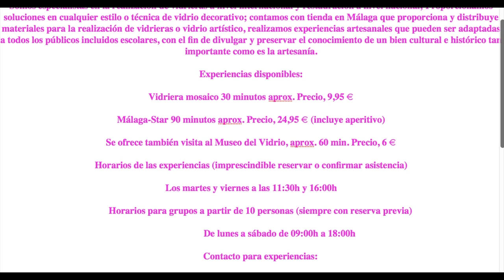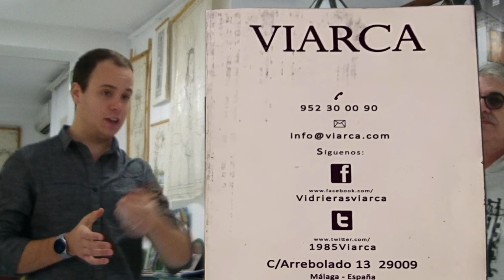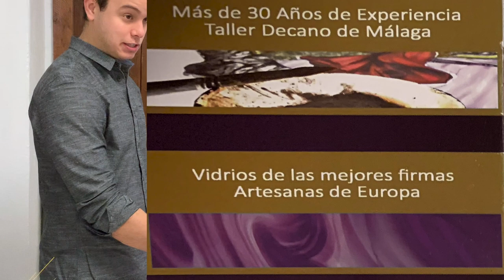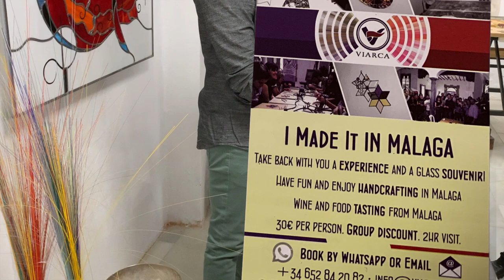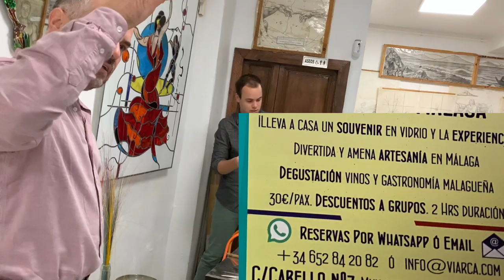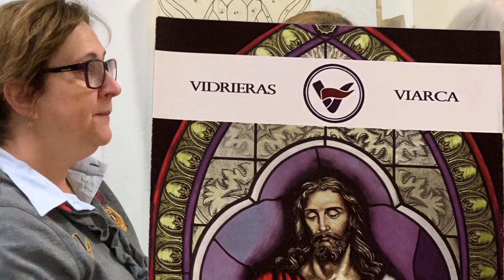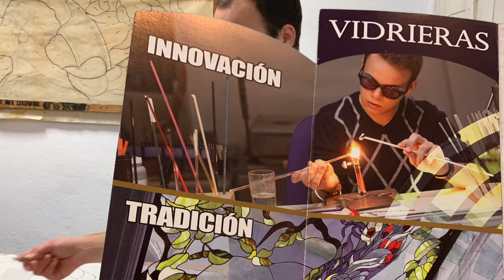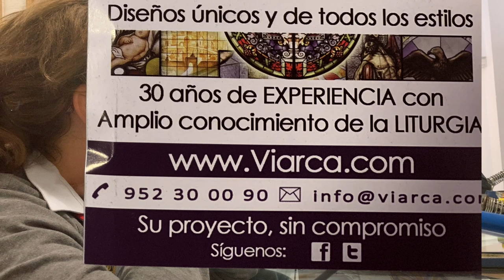SuSuRRoS DeL PaPel-Scrap ESPAÑA- Viarca. Como realizar vidrieras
Os muestro con la ayuda de expertos, como realizar la técnica Tiffany para realizar nuestra propia vidriera, aunque suene difícil en principio, en el video podréis ver que cualquiera podría realizar la suya. Yo tuve la suerte de estar asesorada por Viarca Vidrieras en Málaga,
Podéis informaros en:
VIARCA VIdrieras ARtísticas CAscón fundada en 1985  por Alberto Cascón maestro artesano del vidrio reconocido por la Junta de Andalucía.
Somos especialistas en la realización de vidrieras a nivel internacional y restauración a nivel nacional; Proporcionamos soluciones en cualquier estilo o técnica de vidrio decorativo; contamos con tienda en Málaga que proporciona y distribuye materiales para la realización de vidrieras o vidrio artístico, realizamos experiencias artesanales que pueden ser adaptadas a todos los públicos incluidos escolares, con el fin de divulgar y preservar el conocimiento de un bien cultural e histórico tan importante como es la artesanía.

Experiencias disponibles:

Vidriera mosaico 30 minutos aprox. Precio, 9,95 €

Málaga-Star 90 minutos aprox. Precio, 24,95 € (incluye aperitivo)

Se ofrece también visita al Museo del Vidrio, aprox. 60 min. Precio, 6 €

Horarios de las experiencias (imprescindible reservar o confirmar asistencia)

Los martes y viernes a las 11:30h y 16:00h

Horarios para grupos a partir de 10 personas (siempre con reserva previa)

                De lunes a sábado de 09:00h a 18:00h

Contacto para experiencias:

Dirección: Calle Cabello Nº 7, Málaga.

Contacto para la venta de vidrieras o materiales:

Dirección: Calle Arrebolado Nº 13, Málaga.
Horario de lunes a viernes: 09:30 a 13:00 y 17:30 a 19:00

Hemos resumido bastante para que el video no se haga muy largo por nuestra culpa “jejeje” si tenéis cualquier duda, no dudéis en preguntarnos. Muchas gracias por ayudarnos en la misión de promocionar algo tan bonito como el trabajo manual, tenéis una misión importantísima.

Un saludo y nos vemos pronto!!
Nacho Cascón.